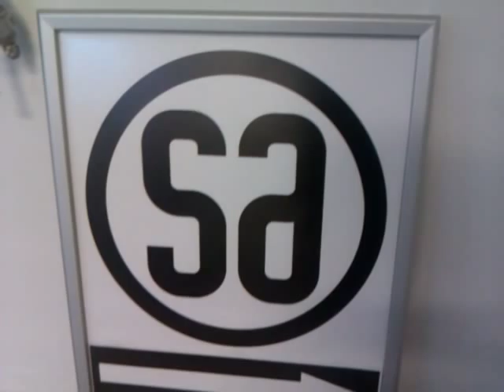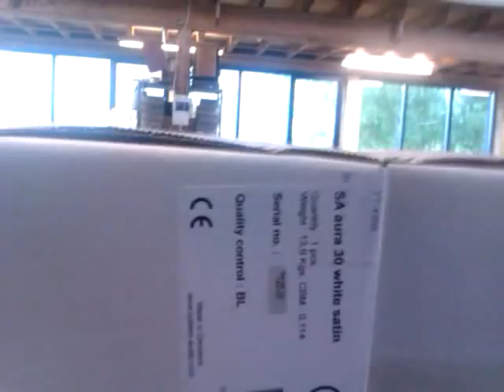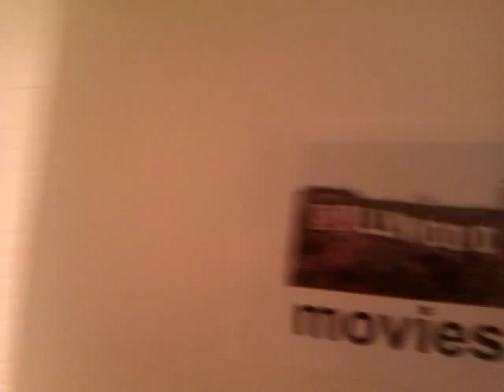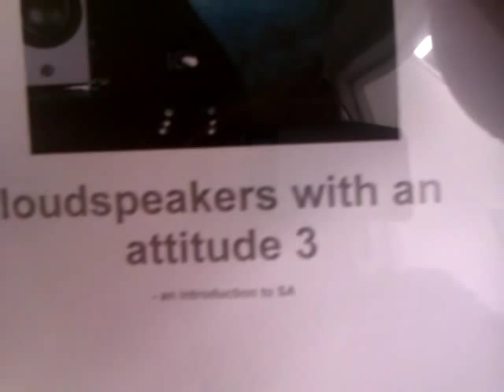FACTORY TOUR at System Audio (English)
Spontanous, 6 minute walk through the 1500 sqm. SA factory with Ole Witthøft on a Saturday.